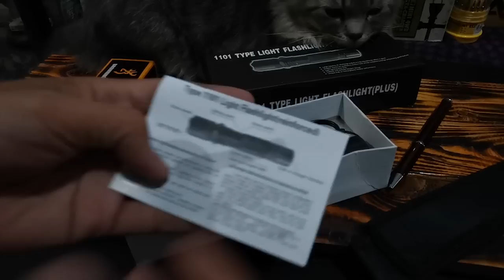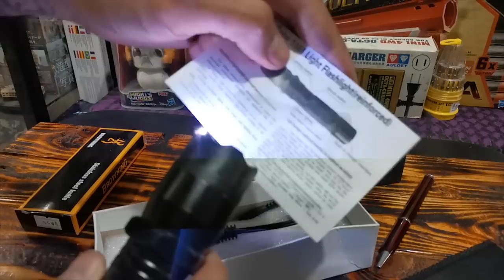DIVISORIA SURVIVAL THINGS